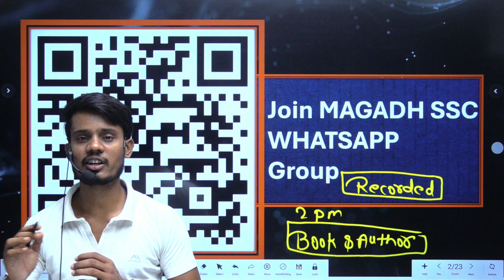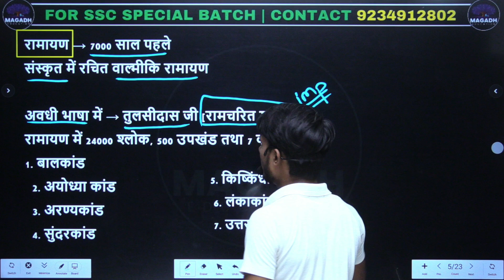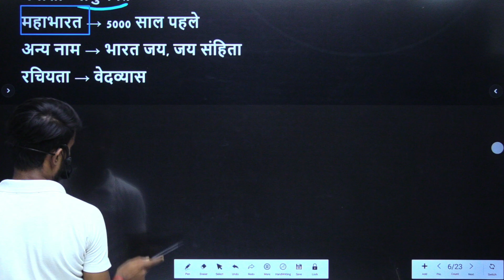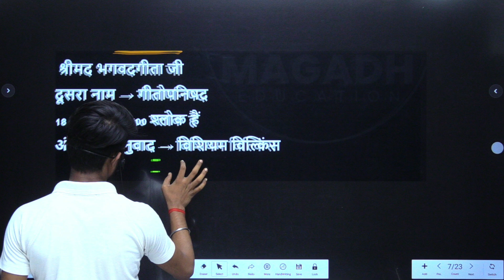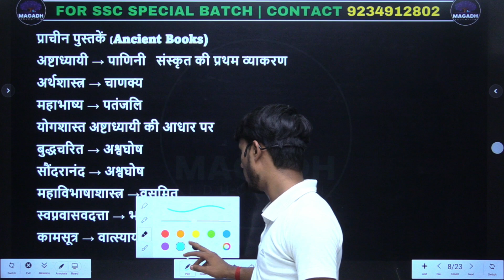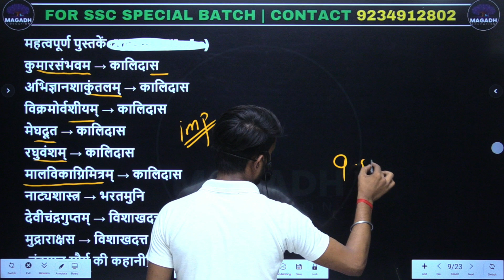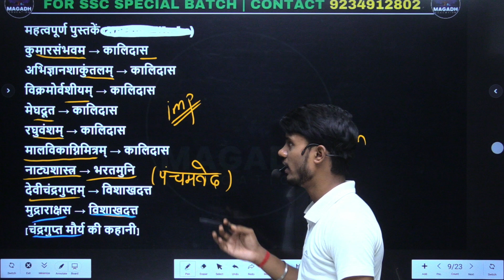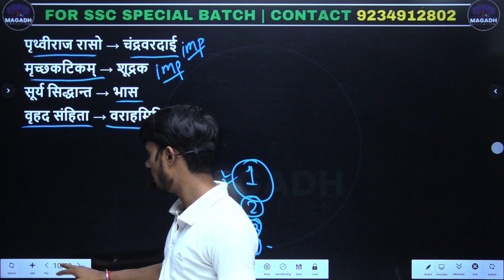Famous Books and Authors | class #13 | ssc cgl chsl mts cpo gd other exam | By Adarsh sir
💐💐 आपके अपने परिवार Magadh Education में आप सभी का हार्दिक स्वागत एवं अभिनन्दन है 💐💐

Static Gk : SSC 2025 Staticgk for ssc

👉 𝐓𝐨 𝐠𝐞𝐭 𝐭𝐡𝐞 𝐝𝐞𝐭𝐚𝐢𝐥𝐬 about All Courses & Online Batch Admission Process 𝐖𝐡𝐚𝐭𝐬𝐀𝐩𝐩 𝐨𝐫 Call on this number:- 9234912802